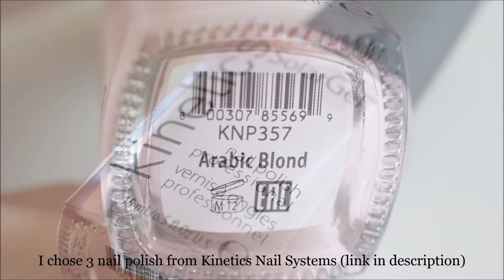[ Nail Art ] Comment faire un Watermarble INCROYABLE 😻 TUTORIAL // Melyne nailart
Hello!
Un water marble nails assez simple à réaliser, j'espère que ce tuto vous plaira!!

* N'hésitez pas à liker et partager! 👍 ❤❤❤

Bonne vidéo!

* Pleins d'infos  juste en dessous ⬇⬇⬇⬇⬇⬇⬇

- Top Coat Essence séchage rapide

* Boutique partenaire avec tout pleins de vernis magnifiques :
❤ Live.Love.Polish ❤ :

où le trouver? : il y a d'autres boutiques...

Certains produits m'ont été envoyé pour test mais mon avis reste toujours honnête.